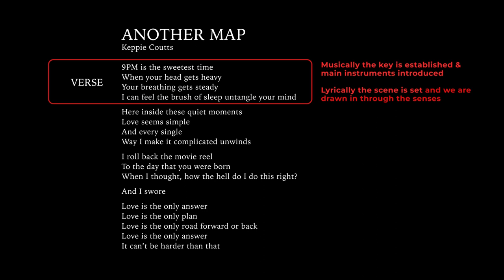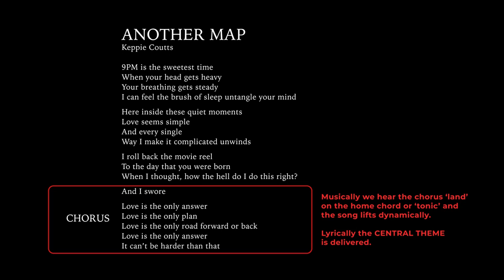The ONE Thing Your Chorus MUST DO!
Your Chorus has one main job to do and in this video we look at how you can make sure your Chorus lands with impact every time!

ABOUT KEPPIE

Hi I'm Keppie. I'm a professional songwriter, and songwriting teacher. I've been teaching song and lyric writing for over 10 years now for some of the best contemporary music colleges in the world— Berklee Online,  the Sydney Conservatorium of Music's Open Academy, as well as for the Australian College of the Arts. At other times, I've taught for the Australian Institute of Music, as well as the LA School of Songwriting.

ABOUT BENNY

Hi I'm Benny. My passion for music and creativity stretches across multiple disciplines and art-forms. I am a founding member and songwriter / lap-slide guitarist for one of Australia's best and most bearded country-bluegrass-folk bands, THE GREEN MOHAIR SUITS. To date the Mohairs have released 4 full-length albums and tour both nationally and overseas.

I am also the Founder and Head Producer of SILAMOR STUDIOS, a boutique studio specialising in Composition for Film, TV and Interactive Media. I write extensively across various instrumental and lyric-based genres and has been commissioned for major projects by Adobe, Cathay Pacific and Audible. I currently release original songs under the name SILAMOR.

I am also passionate about education and have taught song and lyric writing as well as film composition for JMC Academy, Collarts and the Australian Institute of Music. I design and regularly facilitate workshops on creative process and innovation.